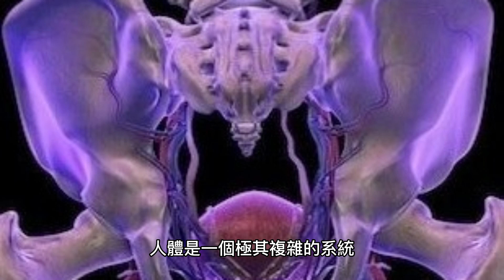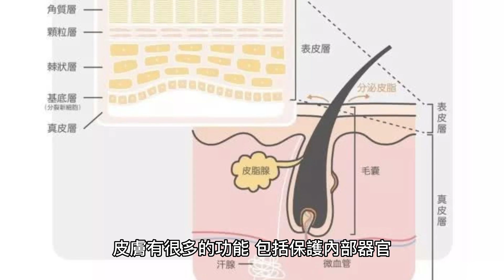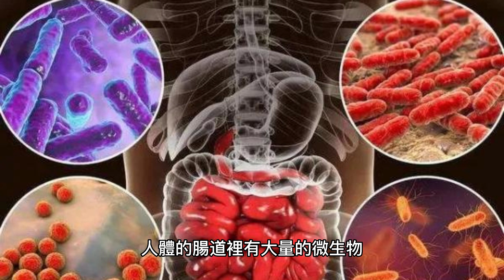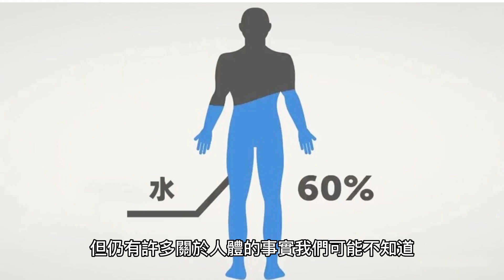「10 Things You Didn't Know About the Human Body」- 關於人體的10個你不知道的事實。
人體是一個極其複雜的系統，其中包含著各種神奇的構造和功能。然而，儘管我們每天都在使用自己的身體，但很多關於人體的事實我們可能還不知道。在這篇文章中，我們將會介紹關於人體的10個你可能不知道的事實。
人體的骨頭可以重建：儘管成年人的骨頭比較固定，但是人體的骨頭仍然有能力重新生長和重建。這種能力在幼年時期更加明顯，但即使成年人，骨骼也可以透過健康的飲食和運動來得到保持和強化。
人體的眼球可以識別超過100萬種顏色：人體的眼睛可以識別出很多種顏色，但你知道它可以識別的顏色數量嗎？其實，人體的眼球可以識別超過100萬種顏色，這意味著我們可以看到許多微妙的色彩變化。
人體的唾液能夠消除細菌：唾液不僅僅是用來幫助我們消化食物的，它還有消滅細菌的作用。人體的唾液中含有抗菌酶，可以幫助我們保持口腔健康。
人體的體溫可以受到情緒的影響：我們的情緒和心理狀態可以對我們的身體產生很大的影響，其中之一就是體溫。當我們感到緊張或激動時，我們的體溫通常會升高，而當我們感到悲傷或沮喪時，體溫則會降低。
人體的心臟可以產生電流：人體的心臟在收縮和放鬆時可以產生電流，這種電流可以被測量並用於診斷和治療心臟疾病。
人體的皮膚是最大的器官：人體的皮膚是最大的器官，它的面積大約是身體總面積的16%。皮膚有很多的功能，包括保護內部器官、調節體溫、感受觸覺和疼痛等。
人體的唾液能夠改變食物的味道：唾液不僅僅是用來幫助消化食物的，它還能夠改變食物的味道。唾液中含有酶，可以將澱粉質分解成糖類，從而改變食物的甜度。
人體的腸道裡有大量的微生物：人體的腸道裡有大量的微生物，總數甚至超過了身體內的細胞數。這些微生物對我們的健康非常重要，可以幫助我們消化食物、產生維生素和保護免疫系統等。
人體的脊柱是由24節椎骨組成的：人體的脊柱是由24節椎骨組成的，這些椎骨之間的軟骨可以起到緩衝作用，保護脊髓和神經。
人體的肌肉可以產生力量：人體的肌肉可以產生非常強大的力量，有些人甚至可以舉起自己的體重。這是因為肌肉可以透過肌纖維的收縮產生力量，並且可以通過力量訓練來增強。
總的來說，人體是一個極其複雜的系統，其中包含了許多神奇的構造和功能。儘管我們每天都在使用自己的身體，但仍有許多關於人體的事實我們可能不知道。通過學習這些事實，我們可以更好地理解我們的身體，並且更好地照顧自己的健康。